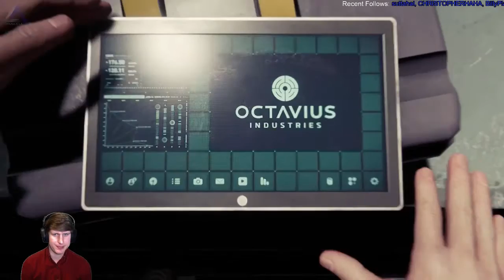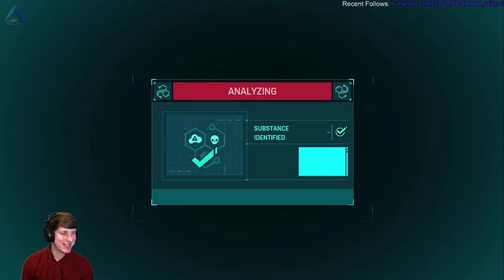episode 2 IsosceleTriangle plays: marvel's spiderman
IsosceleTriangle plays: marvel's spiderman  - Join the gaming adventure at Twitch.tv/IsosceleTriangle